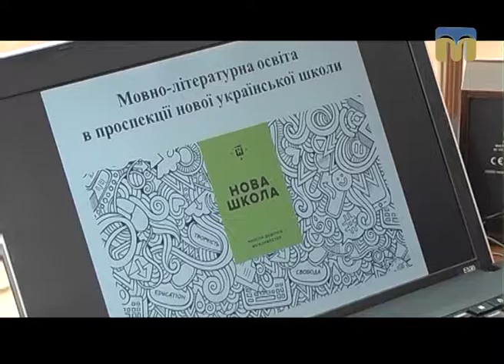ТНМ — сюжет - Круглий стіл у Миколаївському національному університеті ім. В. Сухомлинського